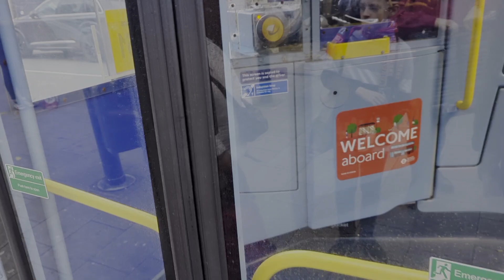Rare Bus Model | Weird Braking Voith | Go Ahead London WS128 On Bus Route 358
Song Name: Stronger Champion Remix